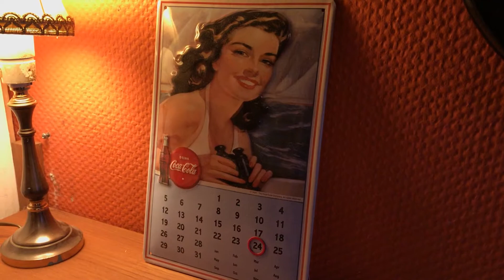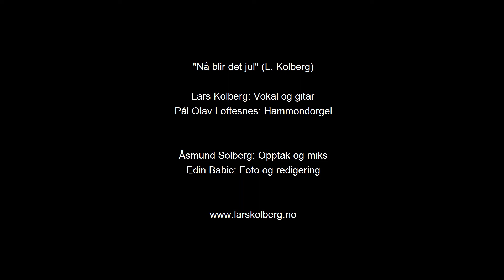Lars Kolberg - Nå blir det jul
Jula er nok ikke for alle. Her er en liten julesang til de av oss som ikke passer helt inn i glansbildet, og som kanskje gruer seg litt ekstra nå i tiden opp mot jul.

"Nå blir det jul" (L. Kolberg)
Vokal og akustisk gitar: Lars Kolberg
Hammondorgel: Pål Olav Loftesnes

Tekniker og miks: Åsmund Solberg
Foto og redigering: Edin Babic

"Nå blir det jul"
Nå har vi vaska golvet
Vi skal glede oss til jul
Nå er det klart for barnet i en stall
Kanskje snør det litt der ute
Kanskje kommer nissen snart
Vi har pusset alt i blankt metall

Men i hjørnet der så sitter det
en sliten trubadur
Han rekker ikke stort når han er hjemom kjapt en tur

Nå blir det jul i slott og stall og stue
Nå blir det jul for liten og for stor
Om du vil det eller ikke
Samma hva du gjør så blir det jul

Vi har samlet våre kjære
Vi har peis og dress og gløgg
Nå skjer det snart: nå kommer julen ned
Vi har bestefar med sløyfe på
Og juletre med lys
Vi synger julen inn og ber om fred

Men jeg tenker på de små
med mor som drikker, far som slår
Som ikke får presangene de andre barna får

Vi er så glad hver julekveld
Når moder tenner lys
Tenk Herren selv ble svøpt i beste skrud
Alt er deilig alt er prektig
Kom og drag meg efter deg
Vi synger julekvad til deg vår Gud

Men Kanskje må du sove ute
Kanskje fryser du i natt
Det er ikke lett å skjønne det
Med himmerikets skatt

Nå er det jul..

(p)2018 Kolbergs Rec., (c)2018 Lars Kolberg